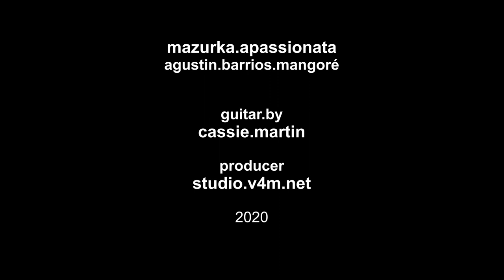Agustin Barrios Mangore - Mazurka appassionata / Cassie Martin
Mazurka appassionata by Agustín Barrios Mangoré
Performed by Cassie Martin, guitar
Recorded by studio.v4m.net in Vienna
October 2020